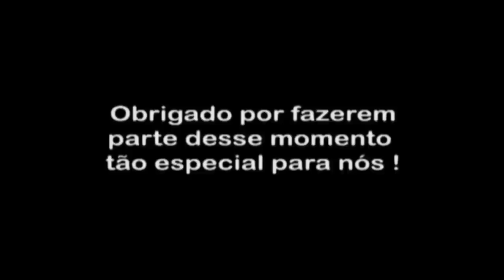PARECE QUE FOI ONTEM! E DE REPENTE 30 ANOS SE PASSARAM! PARABÉNS FILHO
Parabéns, filho! Hoje é o seu dia e eu agradeço a Deus por te abençoar com mais um ano de vida com tanta saúde e um caminho iluminado pela frente.
Você é o meu bem mais precioso e eu prometo que para sempre vou te amar com todo o meu coração!

Feliz aniversário, filho!